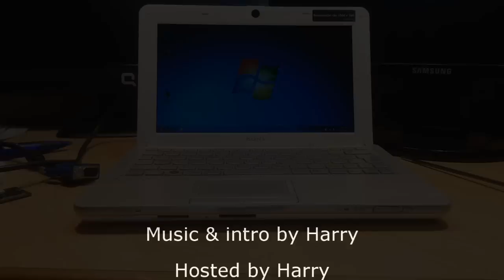Fix Sony Vaio Black & Death screen problem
iphone 6, 6s, 6 plus , 7, 7 plus How to Fix Black Screen by hardware manually